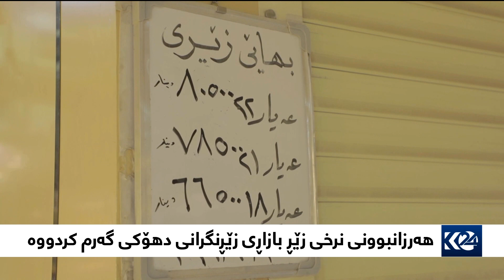هەرزانبوونی نرخی زێر بازاڕی زێڕنگرانی دهۆکی گەرم کردوو